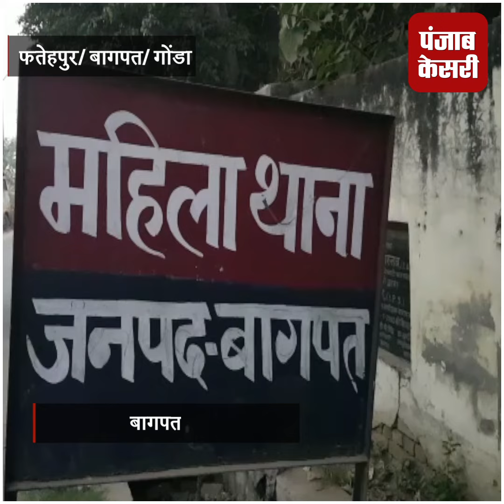नशेड़ी पति ने दोस्तों को सौंप दी पत्नी, हुआ गैंगरेप